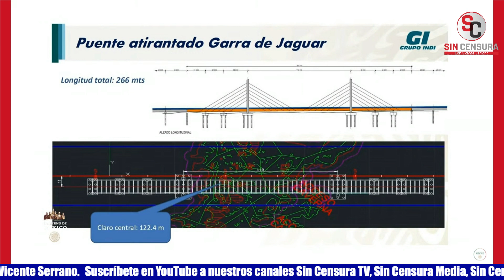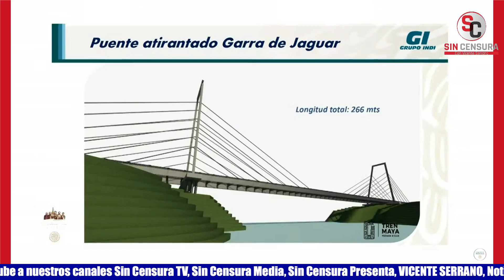AZVINDI FERROVIARIO CONSTRUYE PUENTE ATIRANTADO DEL TRAMO 5 SUR DEL TREN MAYA EN Q. ROO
El director general de Azvindi Ferroviario, Manuel Muñozcano Castro, dijo que la construcción del Tramo 5 Sur del Tren Maya ha permitido generar 5,600 empleos directos e indirectos, la mayor parte es mano de obra de la región. Agregó que en este subtramo B se usarán 73 mil durmientes de concreto y se está construyendo el Puente Atirantado Cueva del Jaguar en Quintana Roo